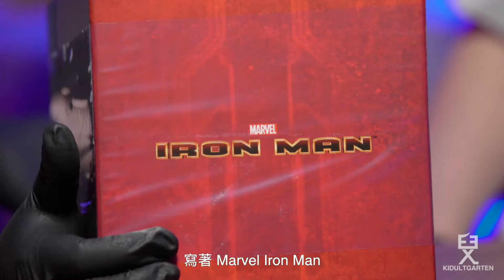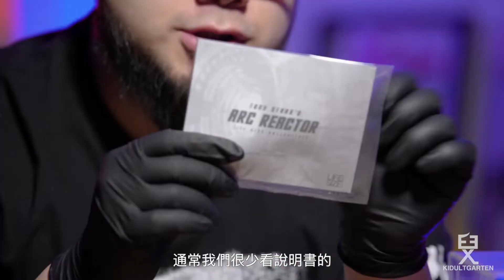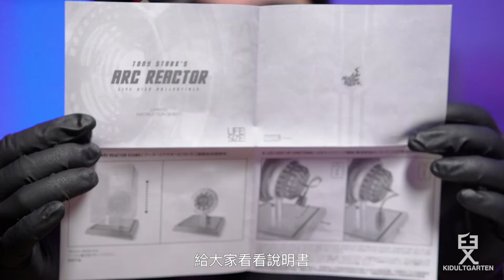【Kidult Collector】EP3 HOT TOYS Tony Stark's Arc Reactor 1:1 Life Size 開箱 + 評論｜Unbox + Review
HOT TOYS Tony Stark's Arc Reactor 1:1 Life Size

監製 / Producer
SLy 校長

主持 / Host
中仔
SLy 校長

攝影 / Videography
華哥仔
大檸樂

剪片 / Post
華哥仔

美術 / Graphics
大檸樂

字幕 / Subtitles
Rio
SLy 校長

𡃁妹
阿Jer
阿聲

Follow Kidultgarten 兒童不兒